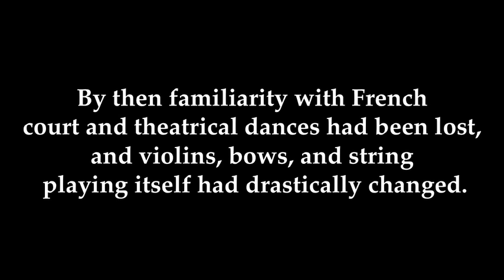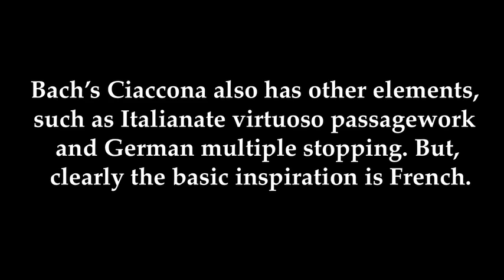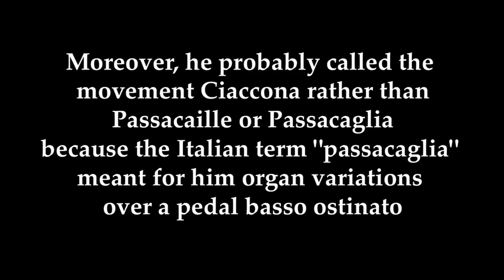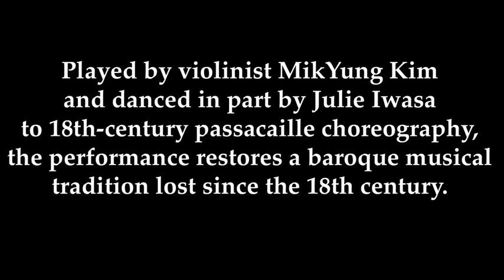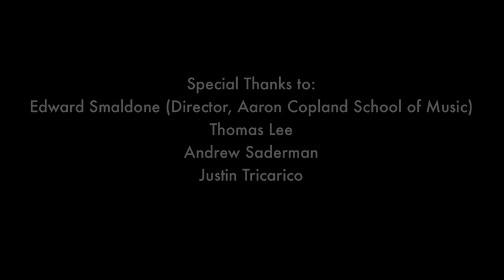Ciaccona, Partita No. 2 in D Minor for Violin. BWV 1004/5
Probably no work of music is so burdened by performing tradition as the great Ciaccona for unaccompanied violin by J.S. Bach, the finale of his Partita No. 2 in D minor.  Although Bach finished  the work in 1720, it was only in the 1840s that the work began to be presented in concert. By then familiarity with French court and theatrical dances had been lost, and violins, bows and string playing itself had drastically changed since Bach's day.  Thus, the interpretive  tradition that developed, and continues, was shaped by the aesthetics and ideals of the Romantic movement.

With the rise of the new discipline of dance history and the early music movement, we are now able to see that Bach's Ciaccona has many features most associated with the French theatrical dance known as the passacaille:  minor mode; descending tetrachord; pairings of 4-bar phrases; large-scale division into minor-major-minor sections; and so on.  Passacailles were grand, usually celebratory production numbers within French baroque operas.  The passacaille, of moderate tempo, was contrasted with the other large-scale French theatrical dance, the chaconne, which was a fast dance normally in major mode.

Bach's title Ciaccona may seem puzzling. However, since chaconne became an umbrella term applicable to both forms, Bach may have conceived this movement as a chaconne in this broader sense.    Moreover, he probably called the movement Ciaccona rather than Passacaille or Passacaglia because the Italian term passacaglia meant for him organ variations over a pedal basso ostinato (as in his monumental Passacaglia in C minor for organ) and because he chose to Italianize all the movement titles in the D minor partita, from Allemanda to Ciaccona.

The performance that follows takes seriously the fact that Bach's Ciaccona has the form and character of a French theatrical passacaille and thus it is informed by the dance style just as much as any Courante, Sarabande, or Minuet.   Played by violinist MikYung Kim and danced in part by Julie Iwasa to 18th-century passacaille choreography, the performance restores a baroque musical tradition lost since the 18th century.

CREDITS:

MikYung Kim, violin
Julie Iwasa, choreographer and dancer
Raymond Erickson, artistic director and producer

Recording engineer:  Rick Krahn
Audio editor: DaHong Seetoo
Videographer and video editor:  Christer Gomes

Choreography based on dance treatises by Guillaume Pécour (1704 and 1713) and Anthony L'Abbé (1714).

Special thanks to Edward Smaldone (Director, Aaron Copland School of Music), Thomas Lee, Andrew Saderman, Justin Trincarico

Recorded in LeFrak Concert Hall, The Aaron Copland School of Music, Queens College, CUNY,